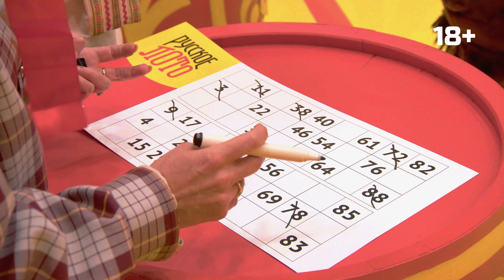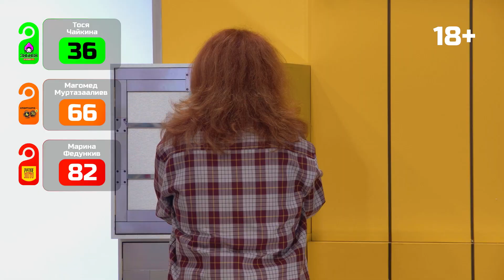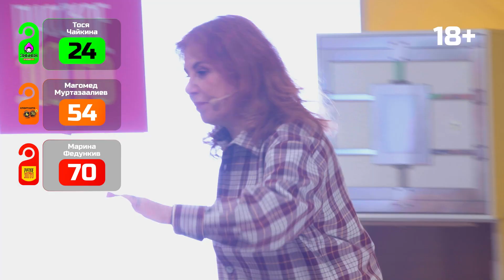Удача-шоу «Везёт же людям» | Федункив, Муртазаалиев, Тося Чайкина | Выпуск 3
Золотые слитки вскружили голову звёздам в третьем выпуске удача-шоу «Везёт же людям». Ох, что творят Тося Чайкина, Марина Федункив и Магомед Муртазаалиев в гостях у Бориса О`Бинго! И всё это ради денег? Да! Они достанутся зрителям, купившим билеты «Русского лото», «Спортлото «4 из 20» и «Забавы от Русского лото» с 27 октября по 9 ноября включительно. Смотрите видео с розыгрышем призов в 22:00 мск, а шоу начинается здесь и сейчас